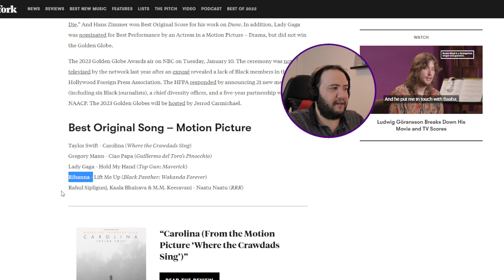RRR WINS GOLDEN GLOBE AGAINST TAYLOR SWIFT, LADY GAGA (TOP GUN) AND RIHANNA (BLACK PANTHER)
Today we react to: Watch: Composer MM Keeravani Gets Emotional Accepting Award For Naatu Naatu | Golden Globe Awards